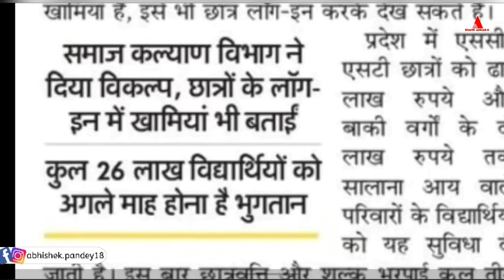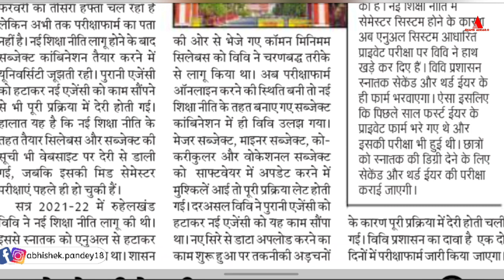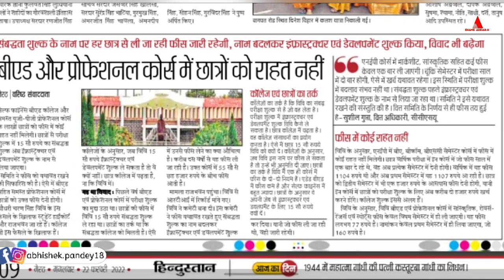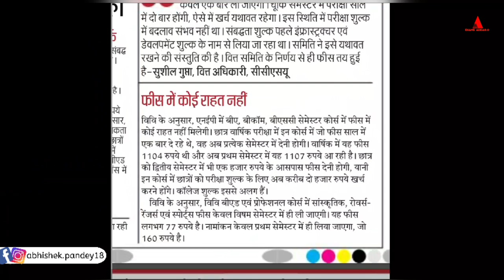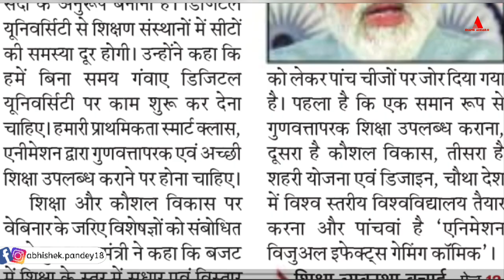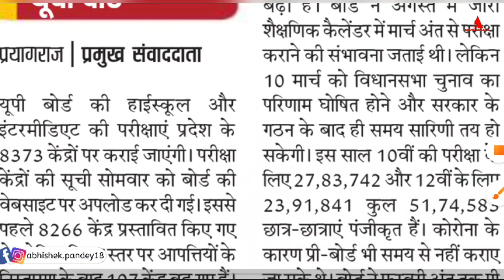dbrau exams news/b.ed news/AU exam news/ccsu exam news/mjpru exams/Scholarship news/Abhishek Pandey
☆Your Doubts cover-
dbrau b.a,b.sc,b.com exam date,
agra university exam Pattern 2022,
dbrau ug exam Pattern,
agra university final exam Pattern,
dbrau exam kaise honge,
agra university exam Pattern,
dbrau latest news today,
Allahabad university exam news,
Allahabad university latest news,
Lucknow university ug pg exam date,
Lucknow university pg eaxm date
Lucknow university latest news,
Lucknow university semester exams,

☆My gears-
1. Mic
2. Tripod
3. New Tripod
4. Cemera/Smartphone
5. Ring light -
6.Power bank